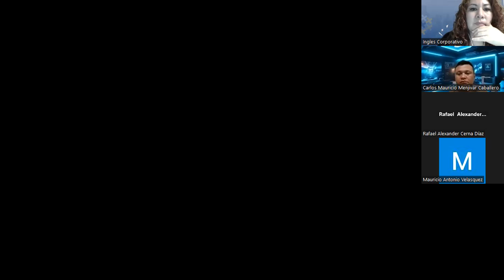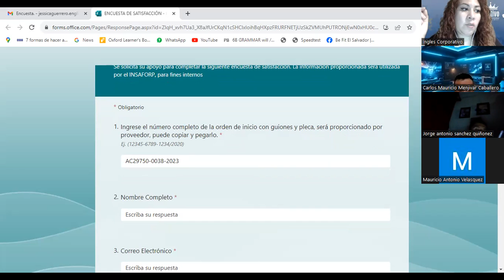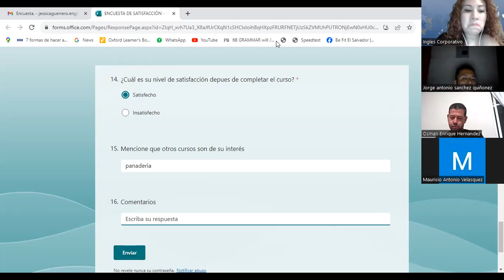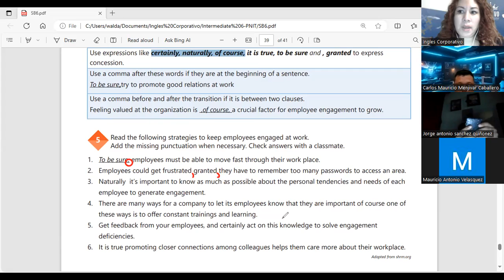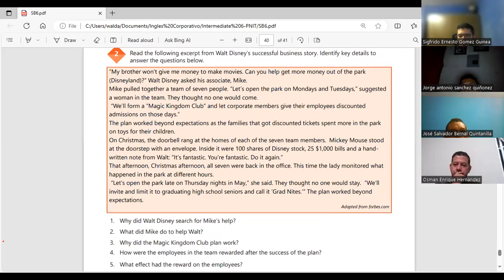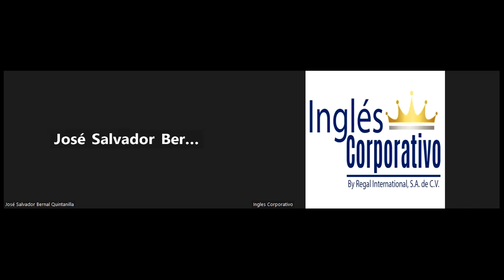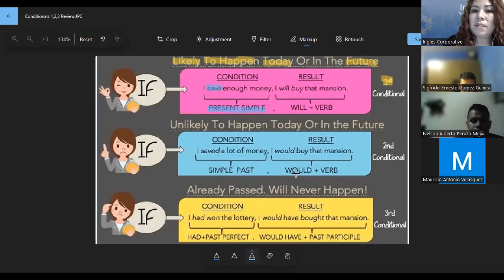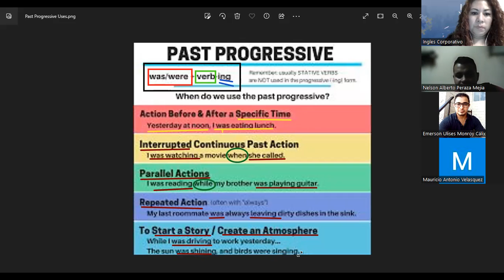Session 25- 27-10-2023- AC29750-0038-2023-Guerrero- Provide suggestions on how to motivate employees